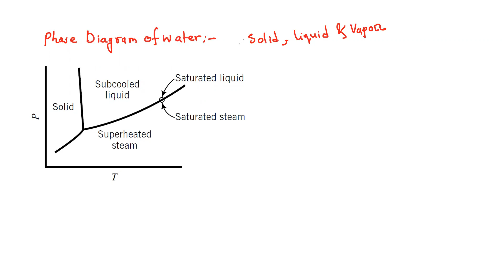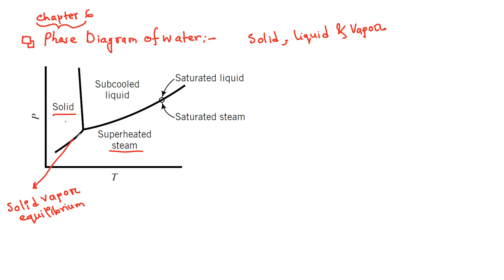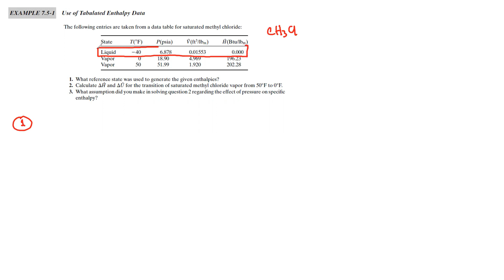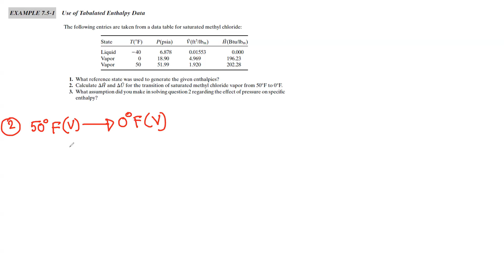Energy Balance - 05| Phase Diagram Of Water & Reference State| Chemical Engineering (In Bengali)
Here is a basic video of energy balance which describes the phase diagram of water and table of thermodynamics( Including Reference state)